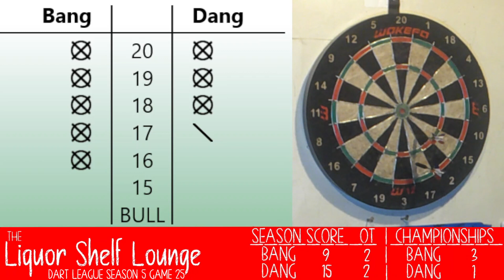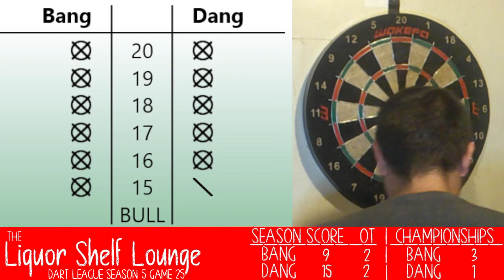DART LEAGUE | SEASON 5 | GAMES 18-25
Dang jumps out to a big lead in the beginning of this session but Bang rallies back to cut the margin to 5 games.

Rules:

162 game season, first to 82 wins is the champion

No slop

Play from 20s to Bullseye i.e. you must close out 20s before moving on to 19 etc.

No score

The player who throws last has the control. If it is tied at bullseyes, the second player gets a chance even if the first player gets a third bullseye, however, if the first player doesn't get a bullseye and the second player does, the second player wins.

Same rules apply for overtime except we only throw one dart at a time.